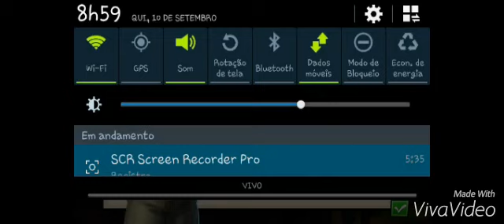Blitz brigade bug novo ruínas de madagascar